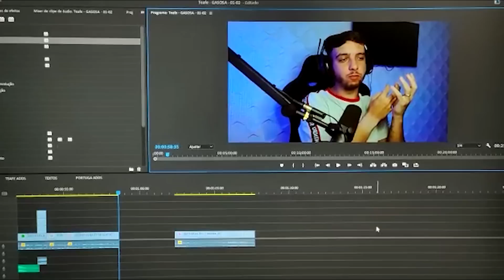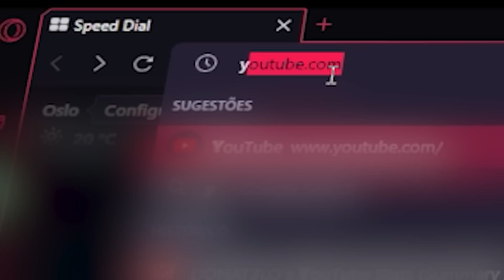COLOQUEI GASOLINA DE JATO NOS CARROS MAIS RAPIDOS DA MINHA CIDADE